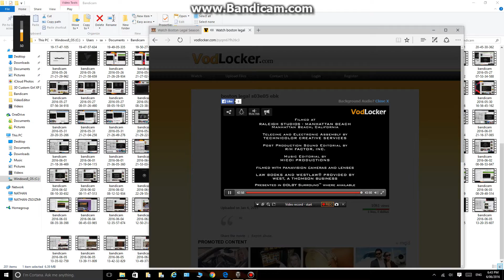david e. kelly productions/20th century fox television (2006) #1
Taken of Boston legal